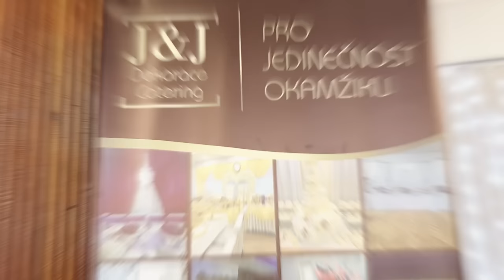Narozeniny Anna 80